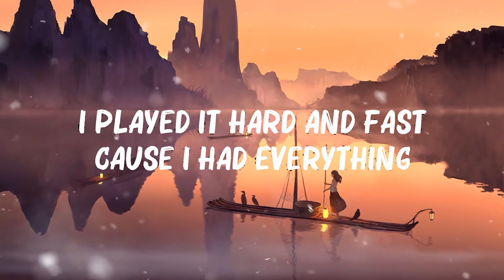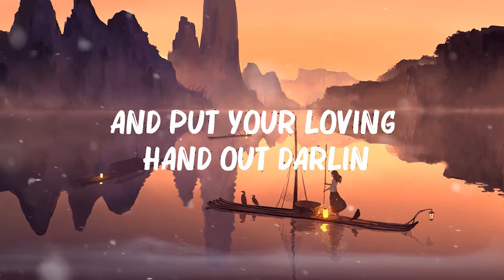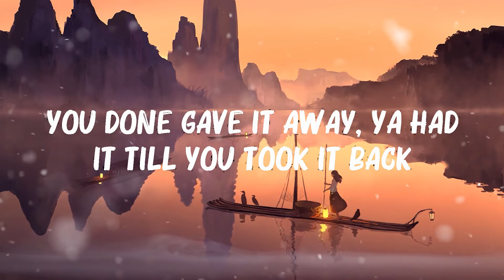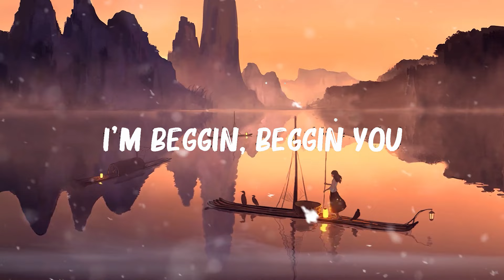Måneskin - Beggin' (Lyrics)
[Chorus]
Mhh ye-e-e-ah